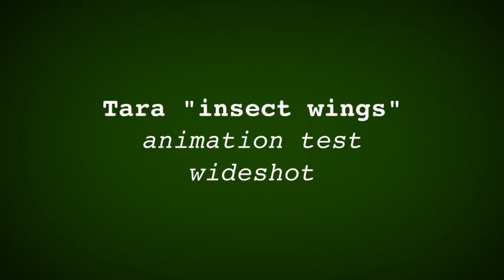tara animation test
Hjalti Hjalmarsson animation test with the Tara butterfly character.